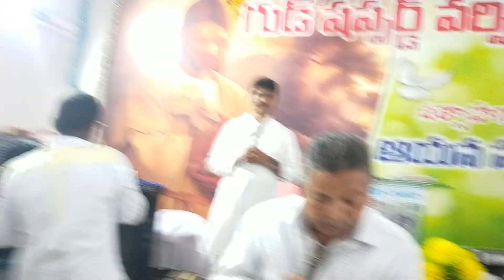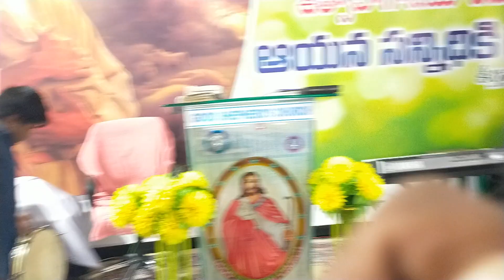03/03/24 Sunday message from Good shepherd's worship center Perecharla.